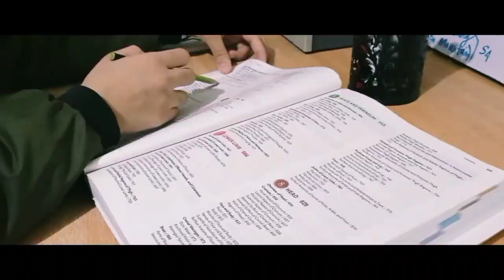How to Make Oreo Trifle with 3 Ingredients? Oreo Dessert Ideas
I just made an Oreo Trifle. It's my self invented Recipe.

Link to my Articles:
1.

2.